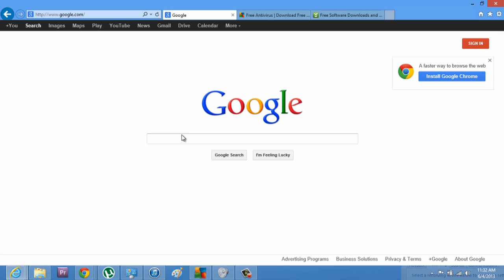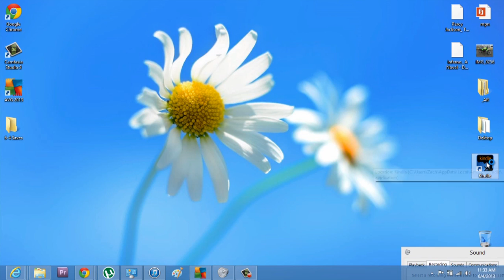How to Read My Kindle Book on Another Computer : Kindle Questions & Answers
Reading your Kindle book on another computer will require you to log into your Amazon account on that machine. Read your Kindle book on another computer with help from an experienced technology expert in this free video clip.

Series Description: If you've never owned an E-Reader before, you will soon realize that Amazon's Kindle is a device without equal. Get information about the Amazon Kindle and find answers to your pertinent Kindle questions with help from an experienced technology expert in this free video series.